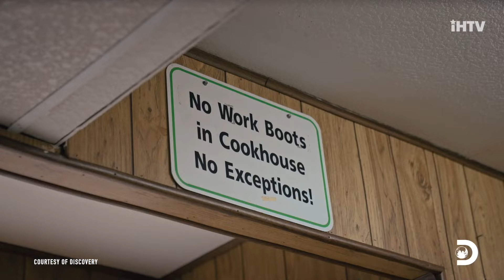The Last Woodsmen: Loggers Risk Their Life for $70K Trees (Exclusive)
Noah chats with Jared Douglas about the new Discovery Channel series 'The Last Woodsmen' airing Fridays at 9pm ET/PT. Jared shares with Noah in this exclusive look, how much of a liability it is to cut down some of the world's largest timber, and what got him interested in the profession. Will you be watching the show?

Watch iHollywoodTV without ads on your TV! Amazon devices